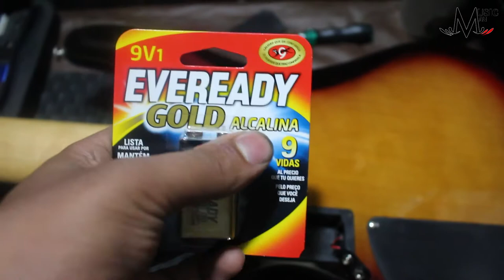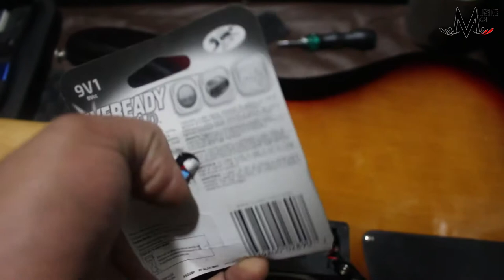BAIXO DE 5 CORDAS ATIVO CONDOR: VALE A PENA OU NÃO? RESTAURAÇÃO TOTAL | O Músico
Um pouco sobre o trabalho de luthieria feito neste incrível baixo de 5 cordas Condor Feito em 2005!